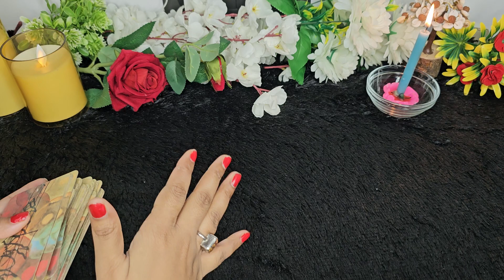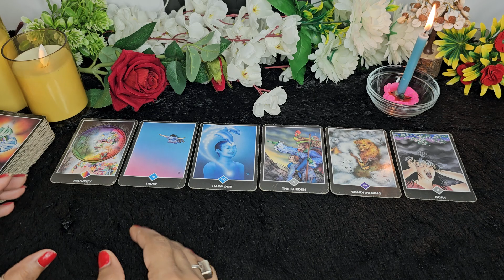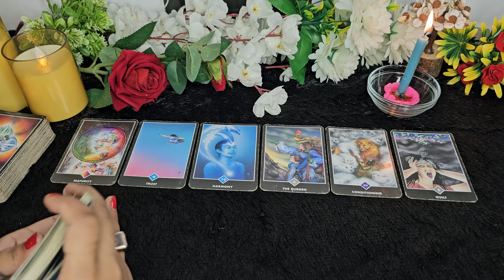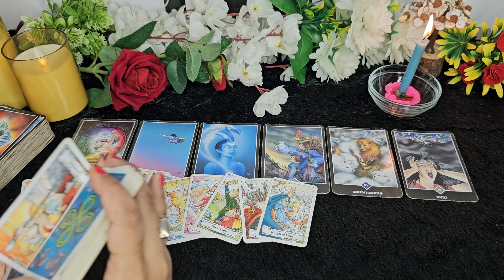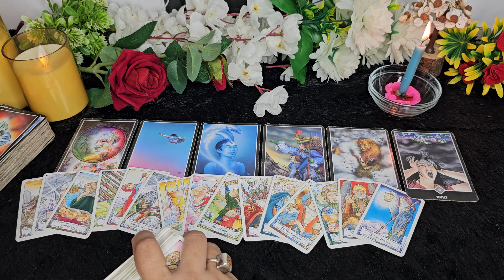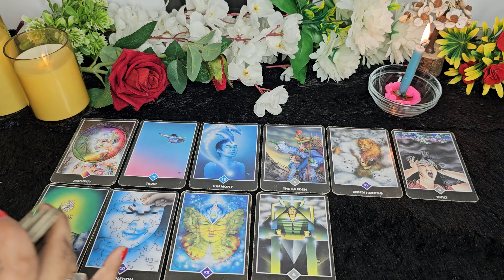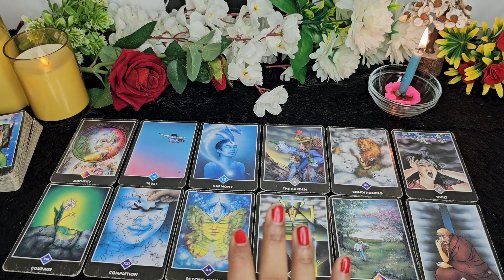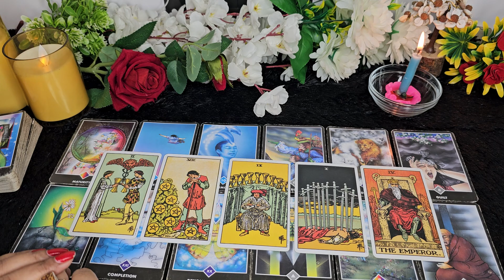WO KYA SOCH RAHE HAI AAPKE BARE MEIN ABHI | TAROT CARD READING IN HINDI TIMELESS